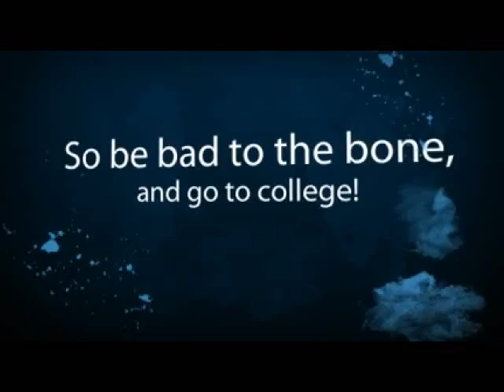Bad To The Bone Grantham University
This video is a really cool tribute to Grantham University. I love the thugged out poodle with the cigar and pistol. that is insane!